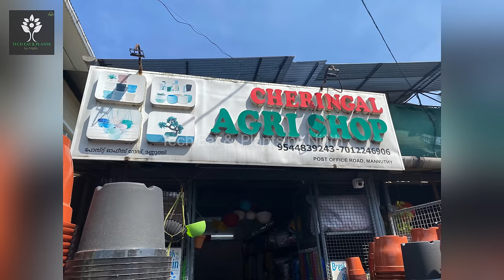Mannuthy pots || ചെടി ചട്ടികൾ ഇനി നിങ്ങളുടെ വീട്ടിൽ എത്തും || എല്ലാത്തര ചട്ടികളും ഇവിടെ ലഭ്യമാണ്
CHERINGAL AGRI SHOP
MANNUTHY
THRISSUR